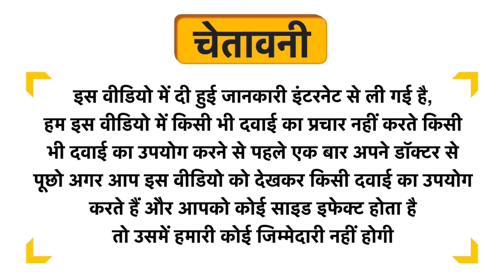Desi Jadi Buti Gorakhmundi Booti Uses in Hindi | Side Effects | Dose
Desi Jadi Buti Gorakhmundi Booti Uses in Hindi | Benefits | Side Effects | Dose